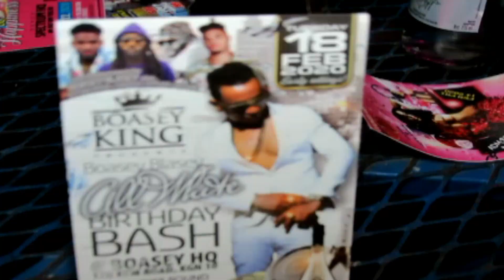WEDDY WEDDY RAVE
YAADBEAT VFILE  2K20.5